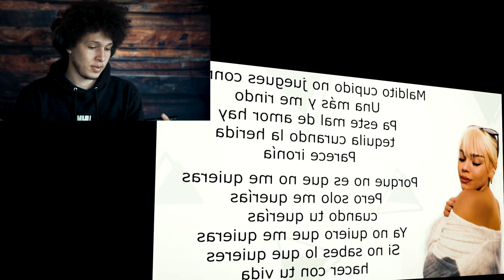REACCION | T.A.C.O. Danna Paola 🌮